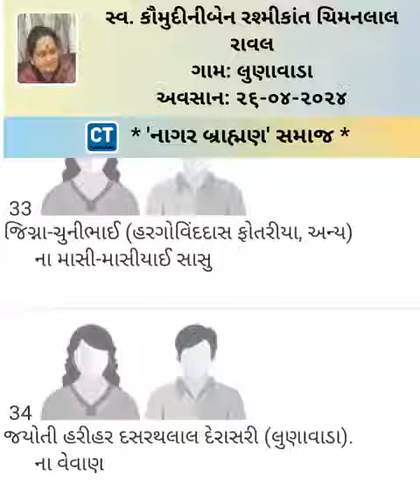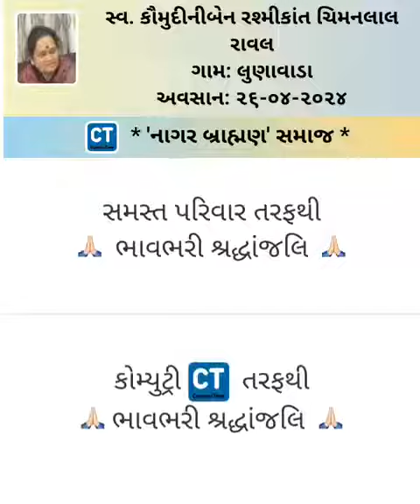Kaumudiniben Rashmikant Raval - 26 April 2024